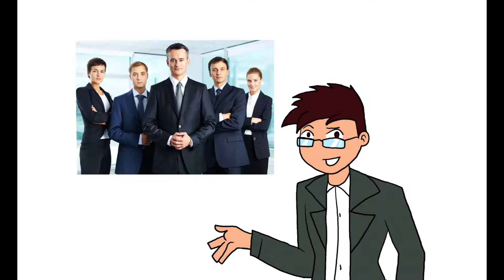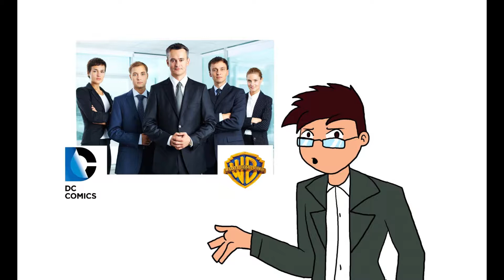How You Can Help Get Teen Titans Season 6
so there's something better you guys can do to help get season six of teen titans better then tweeting and facebook something much more business sense enjoy and don't forget

also like to thank Chill8ter for making the cartoon slates